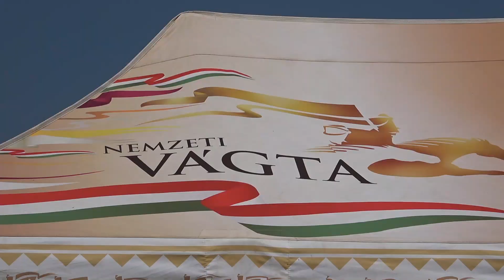Sikeresen zárult a Festetics Vágta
Nemzeti Vágta előfutam a Faludi Síkon